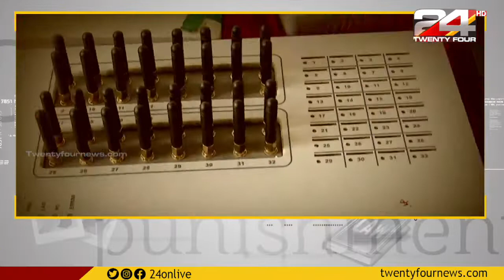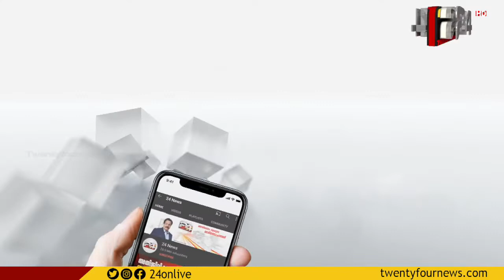കോഴിക്കോട് സമാന്തര ടെലിഫോൺ എക്സ്ചേഞ്ച് കേസിൽ പ്രതികളെ വെറുതെ വിട്ടു